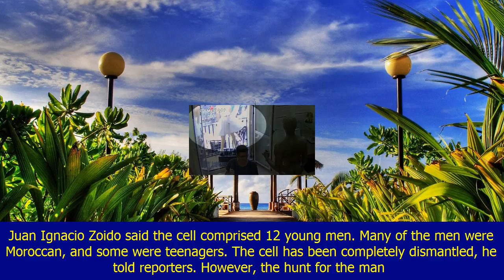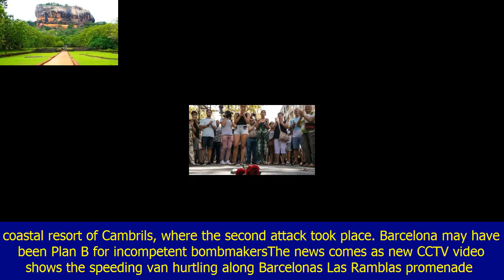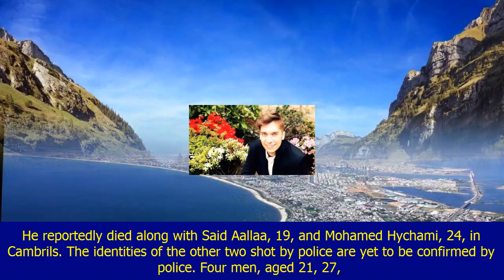Terror cell 'dismantled' - but manhunt continues